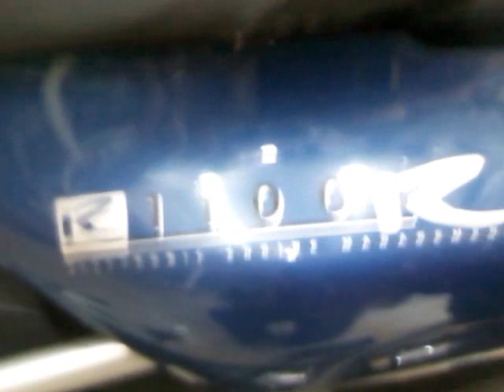BMW R 1100cc 2002.Medea Algeria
R 1100cc... 35000 km...algeria